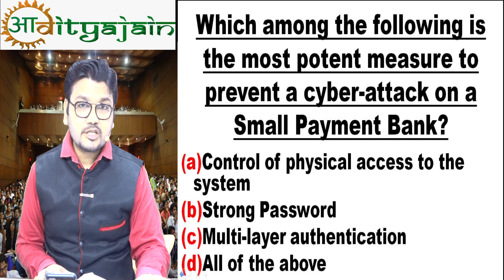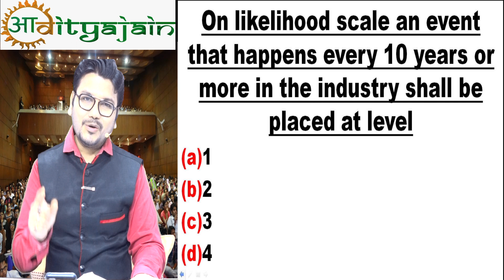ANNOUNCEMENT ON 2nd SET OF MCQ BOOK ON CA FINAL ELECTIVE PAPER RISK MANAGEMENT-BEST VIDEO LECTURE